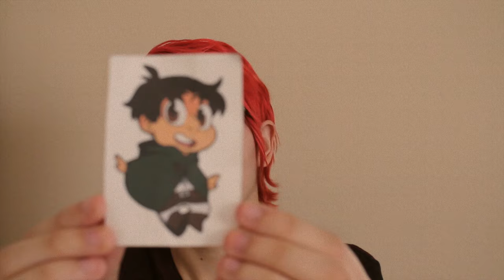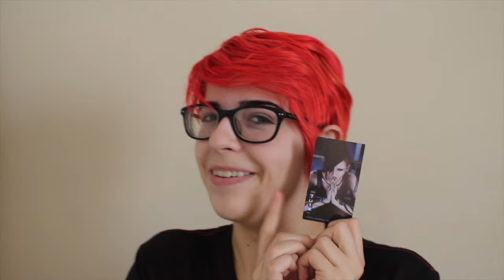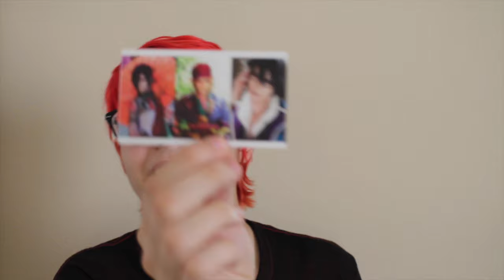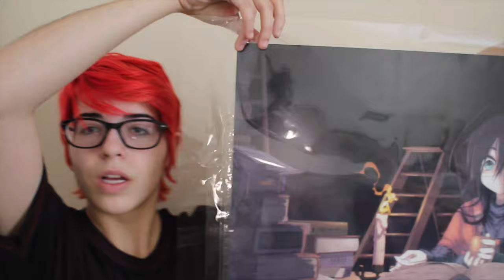Con Vlog: Anime Expo 2016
/This video is dedicated to my dear friend, MtfoxX3, who was unable to attend AX this year. It wasn't the same without you, buddy!/

To all my older ones, welcome back!
So my first con vlog! Cool cool, my man!

*Note: Woah... Just... wow. I'm... Holy crap, you guys are awesome! Thank you all so much! The Awesome Club sure has grown!

Hey, look! An Instagram link! You should click it!

Oh, my! Prepare yourselves for a crap-ton of… nothing really. This blog is kinda abandoned. 0.0 It's Tumblr!

Wanna Like? I'm not gonna force you to do anything.